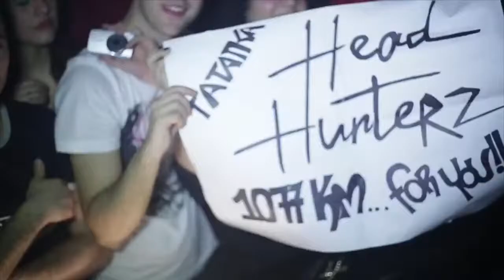HEADHUNTERZ & TATANKA AFTERMOVIE BY PIANO ITALIANO TV